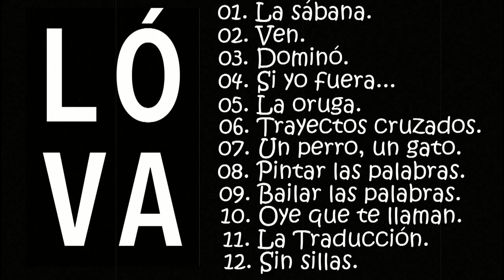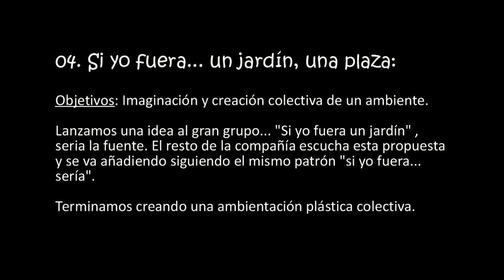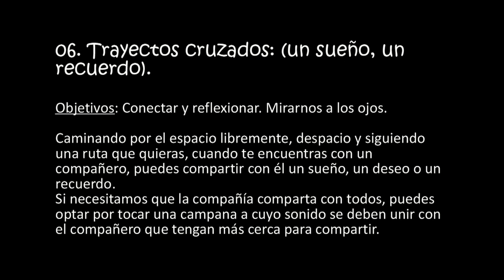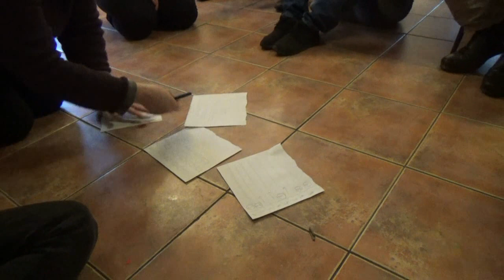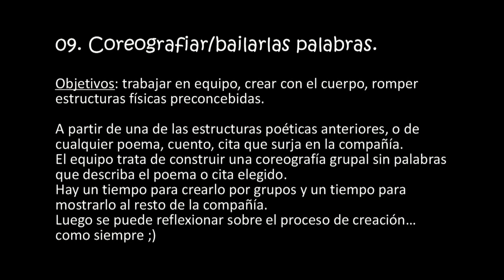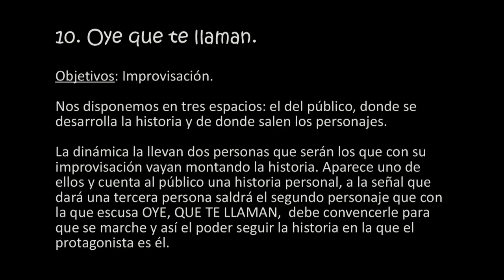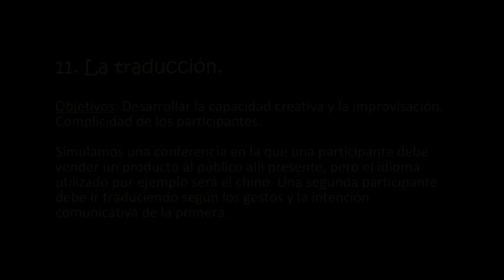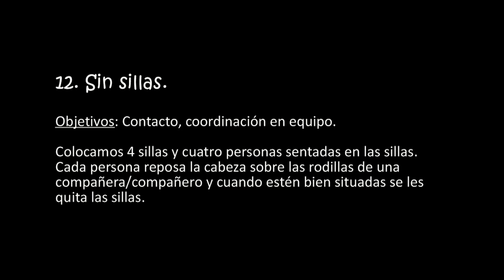DINÁMICAS 1 edufinde LÓVA enero 2018